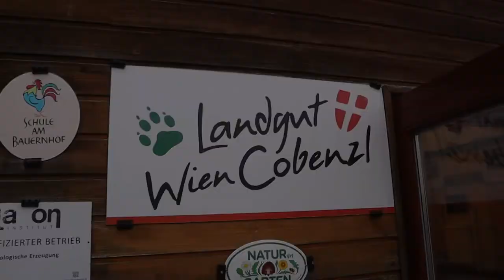Kinderbauernhof Cobenzl Wien | Bauernhof Wien | Streichelzoo | Bauernhoftiere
Mitten in Wien gibt es einen Kinderbauernhof! Wir waren dort. Lucy und Ellie zeigen euch Hasen, Schafe, Ziegen und noch viele andere Tiere, die zum Streicheln und Füttern einladen. Futtersäcke gibt es beim Eingang zu kaufen und schon kann es losgehen. Die Kinder haben natürlich sofort die süßen Häschen entdeckt. Mit einer Karotte bewaffnet sind sie losgezogen und haben die Hasen sogar aus ihrem Bau hervor gelockt. Weiter geht es zu den Hühnern, die sich nicht in ihrer Ruhe stören ließen. Nach den Schafen und Ziegen ging es in den Stall zu den Hausschweinen und Ellie hatte ganz recht ... es hat nicht gut gerochen im Stall. :) Aber die Tiere sind wunderschön anzusehen. Nachdem wir noch einmal Ziegen gefüttert haben und im Gatsch herumsprangen war der Rundgang auch schon wieder zu Ende. Lucy und Ellie wollten gar nicht gehen und am Ende mussten wir ihnen versprechen sobald wie möglich wieder zu kommen.